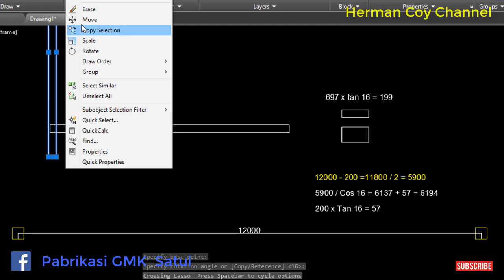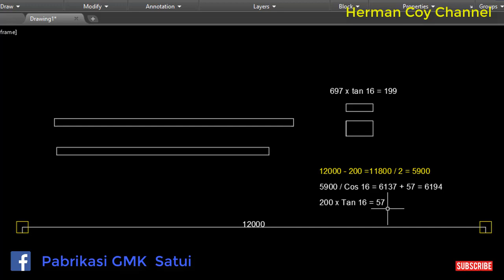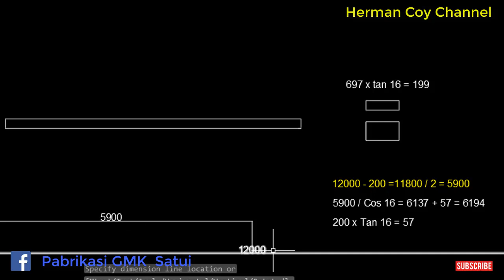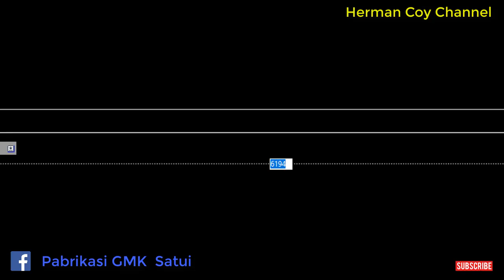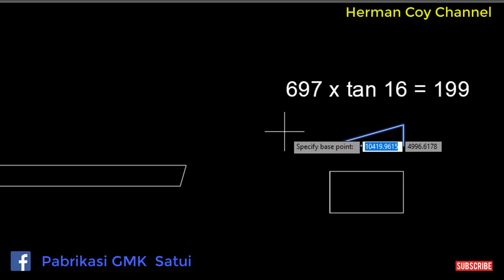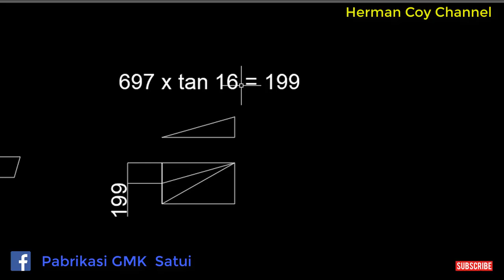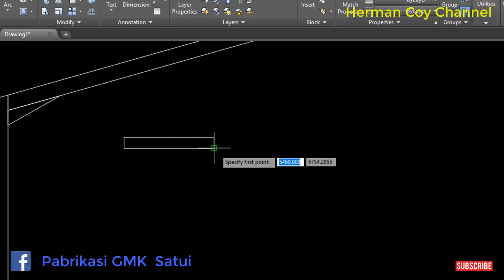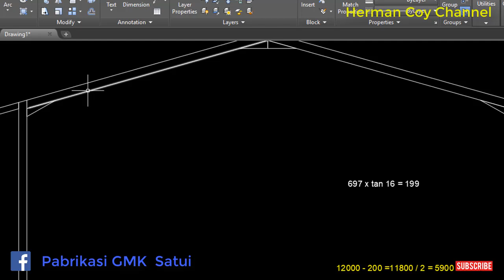Cari Kolom Lafter & Potong Kemiringan